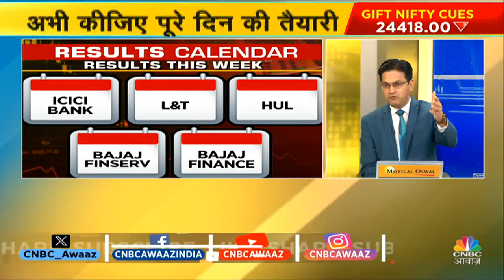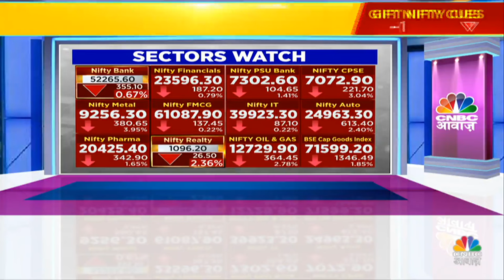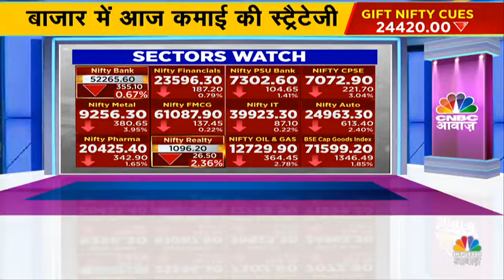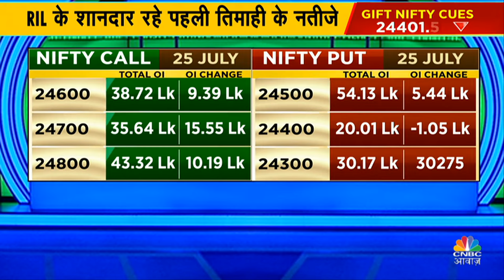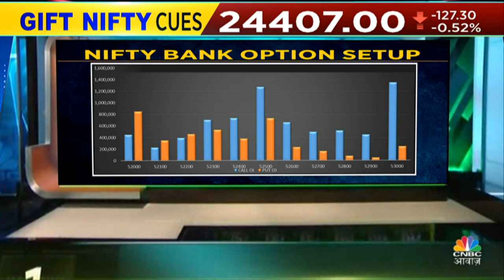Biden Drops Out of Presidential Race | कमजोर ग्लोबल संकेतों के बीच बाइडेन की रेस से विदाई | Business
कमजोर ग्लोबल संकेतों के बीच, राष्ट्रपति जो बाइडेन ने राष्ट्रपति चुनाव की रेस से बाहर होने की घोषणा की है। इस महत्वपूर्ण घटनाक्रम के बारे में अधिक जानकारी और विश्लेषण के लिए हमारे साथ जुड़े रहें।

Amid weak global signals, President Joe Biden has announced his withdrawal from the presidential race.